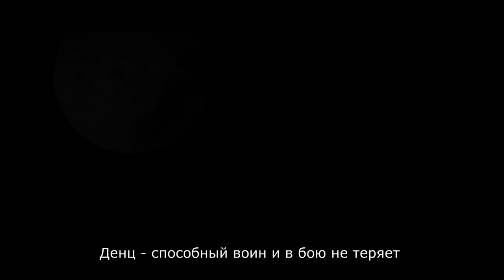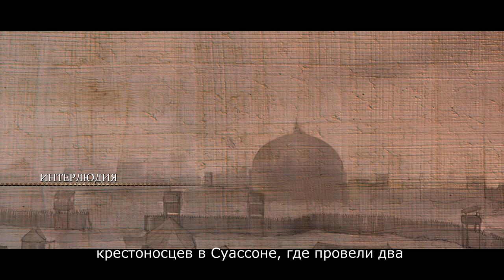Cursed Crusade Часть 1